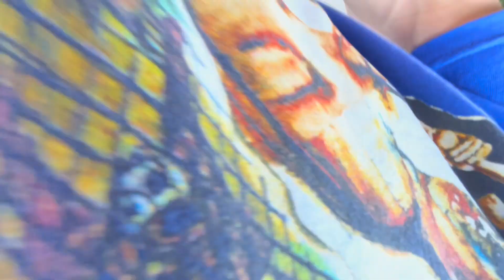ГЕЙМ OF SCOOT на ????$ (нет)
Новое видео ЧООО?!?

Короч в этом видео происходит полнейшая самокатерская заруба в скут!
Большое спасибо пацанам за участие

Еще раз соррян что не было видосов ❤️